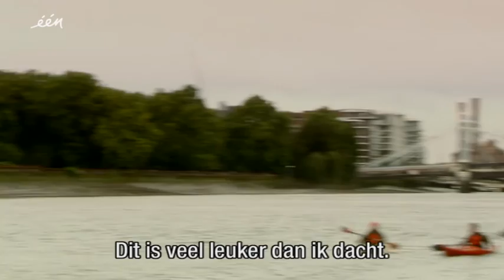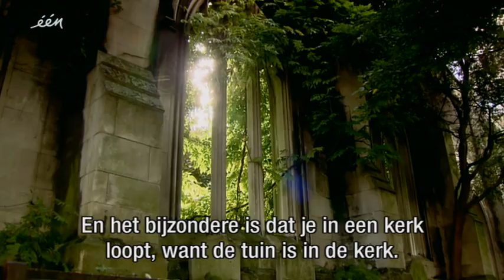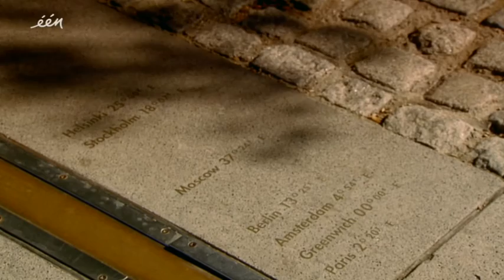Vlaanderen Vakantieland: Groen Londen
Londen. Wereldwonder. Klasse apart. Ben Roelants laat er geen twijfel over bestaan: een reis naar de fantastische metropool Londen verandert je leven. En het beste is: it's only a trainride away. Duik met Ben in Londen en ontdek alle hoekjes en kantjes van een wereldstad die blijft verbazen.

Groen London
Ben toont dat een wandeling doorheen Londen ook a stroll in the park kan zijn. The Royal Parks zijn dan een evidente keuze. St James’s Park, Hyde Park, Green Park, Kensington Gardens. het zijn telkens groene longen in de stad, maar ook typische voorbeelden van die heerlijke Britse tuincultuur.
In het hart van de stad, the City of Londen, loop je vooral mannen in pak en das tegen het lijf. Ben gelooft nooit dat ook daar groen te vinden is. En toch, de geheime tuinen van the City zijn enkel bij the incrowd bekend, maar daar brengt Ben verandering in.
Als een groene haven biedt Greenwich Park je met haar vele musea en historische gebouwen een dag groene rust buiten het bruisende centrum. En je kan er ook het water op. Ben gaat kayaken onder de London en Tower Bridge op de levensader van de stad: de Thames.
En dan is het alweer tijd om witte shorts en poloshirt aan te trekken, want Wimbledon bezoek je nu eenmaal in aangepaste outfit. Ben treedt in de voetsporen van McEnroe, Borg, Federer of Graff en laat het wimbledongras tussen zijn tenen kruipen. Eddie Seaward is grasfluisteraar en volgt de hartslag van het gras.
En dan moet het paradepaardje van Londen nog komen: het gloednieuwe Olympisch Park. Een oude, vervuilde industriële site werd opgruimd, men liet wasmachines aanrukken om de zure grond te ‘wassen’ en duizenden kilometers elektriciteitskabel werden gerecycleerd. Het Olympisch Park wil een ecolympisch park zijn, met de nadruk op groen, duurzaam en heerlijk toeven.
Maar misschien kan die Olympische drukte je geen moer schelen en ga je net als Ben liever wildzwemmen? De Britten zijn er gek op: lukraak een vijver of meertje spotten, kleren uit en het ruime sop kiezen. Ja, ook daarvoor is er in Londen groen genoeg.